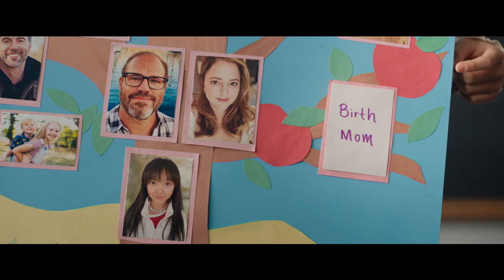Joy Ride (Lionsgate | Official Red Band Trailer)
In theaters July 7 2023.

Directed By: Adele Lim
Screenplay By: Cherry Chevapravatdumrong and Teresa Hsiao
Story By: Cherry Chevapravatdumrong, Teresa Hsiao, and Adele Lim
Cast: Ashley Park, Sherry Cola, Stephanie Hsu, Sabrina Wu

Also starring Ronny Chieng (Crazy Rich Asians), Lori Tan Chinn (Awkwafina is Nora From Queens), David Denman (Greenland), Annie Mumolo (Barb & Star Go to Vista Del Mar), Desmond Chiam (The Falcon and the Winter Soldier), Alexander Hodge (Insecure), and Chris Pang (Crazy Rich Asians).

Lionsgate presents, a Point Grey / Red Mysterious Hippo production.